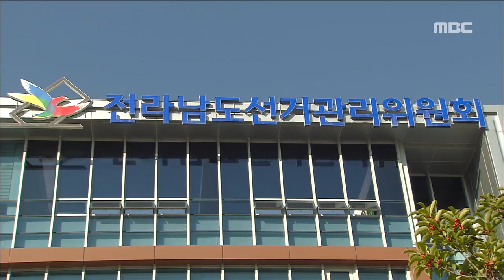[뉴스데스크]6.13지방선거 코 앞 과열 혼탁 최고조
◀ＡＮＣ▶

선거가 막바지에 이르면서
고발과 비난 등이
난무하고 있습니다.

하루 10여 건의 선거 사건이
경찰에 접수될 만큼
과열과 혼탁 양상이 심해지고 있습니다.

           ◀ＥＮＤ▶
           ◀ＶＣＲ▶

 후보의 불륜 의혹이 담긴
SNS 대화록이 공개되자,

 의혹 자체가 조작됐다는
또다른 녹취록을 폭로하고,

 혼외자 의혹이 제기된 유력 후보는
해당 기사를 보도한 지역 신문을 고발했습니다.

 경찰의 수사 사실을 부풀리거나 왜곡해
홍보에 이용했다며 상대 후보를
고발한 후보가 있는 등
연일 고소·고발전이 이어지고 있습니다.

 현직이 출마한 지역의 공무원이
섬마을 경로당에 전복을 돌렸다는 의혹에 대해
경찰이 수사에 나서는 등 금품선거도 예외는
아닙니다.

           ◀ＩＮＴ▶ 박지혜/무안군 유권자
"공보물이랑 꼼꼼히 다 보고 선택..
자기들끼리 그래봤자 영향없어"

 [반투명] 6.13 지방선거와 관련해
지금까지 단속된 위법행위는 239건.

 지난 선거보다 전체 건수는 줄었지만
후보간 상호 비방과 흑색선전은
끊이지 않아 선거 이후 후유증이
우려되고 있습니다.

   ◀ＩＮＴ▶ 문찬식/전남선관위 지도계장
"선거가 가까워질수록 후보간 비방전과
고소가 많아지는 양상..혼탁 우려"

 이번 선거와 관련해 경찰에서
조사 중인 각종 불법행위도 180여 건,

 현재까지 조사 대상에 오른 사람만
3백 60명이 넘습니다.